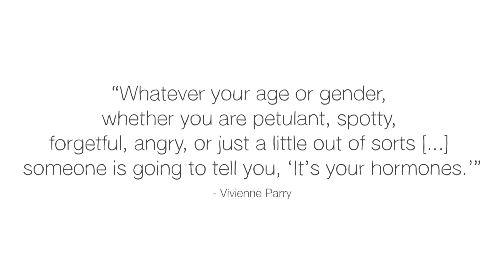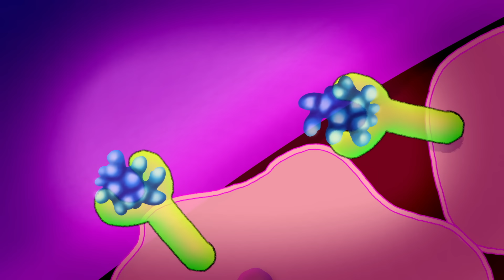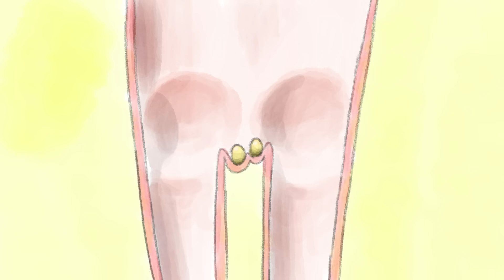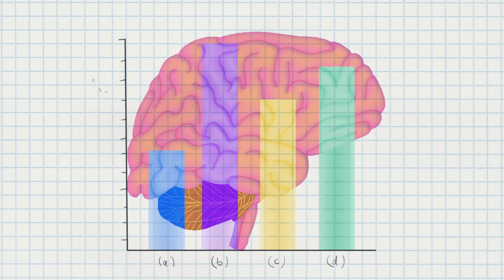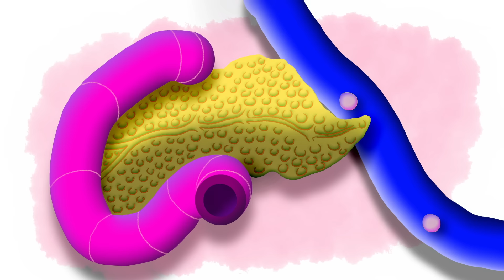How do your hormones work? - Emma Bryce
Over our lifetimes, our bodies undergo a series of extraordinary metamorphoses: we grow, experience puberty, and many of us reproduce. Behind the scenes, the endocrine system works constantly to orchestrate these changes. Emma Bryce explains how this system regulates everything from your sleep to the rhythm of your beating heart, exerting its influence over each and every one of your cells.

Lesson by Emma Bryce, animation by Daniel Gray.

Thank you so much to our patrons for your support! Without you this video would not be possible! Michał Friedrich, Arlene Spiegelman, Doug Henry, Alick Au, denison martins fernandes, Hashem Al, Daniel Nester, Richard A Berkley, Benjamin Chan, Dee Wei, Abdallah Absi, Dominick Biolsi, Denise A Pitts, Pi Guanghui, Doris, Kurt Almendras, Raymond Lee, Nicolas Silva, Tsz Hin Edmund Chan, Melvin Williams, Eric Monarrez, Tirath Singh Pandher, Athena Grace Franco, Terry Minion, Ian McPherson, Mauricio Basso, Kelvin Lam, Jamesbo87 , Tara Frost, Karlee Finch, Chumi Ogbonna, Barthélémy Michalon, Lefty McGoo, Lucas Pincerato, Prefer Anonymous, Mohamed Elsayed, Ankur Deshwal, Pawan Kumar, Amin Shahril, Mihail Radu Pantilimon, Chris Thompson, Derek Drescher, Karisa Caudill, Diana Habashneh, Zhong Ming Zenny Tan, Christina Salvatore, Brady Jones, Todd Gross, Alexis Hevia, Heidi Stolt, Daisy Trujillo, Robert Seik, Coenraad Keuning, Charles A Hershberger, Alan Wilder, and Laura Cameron Keith.